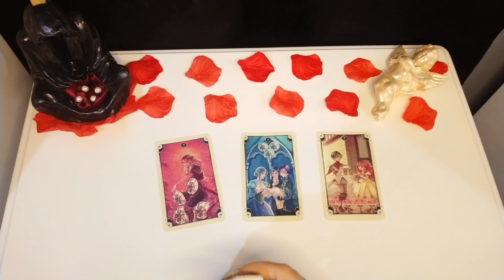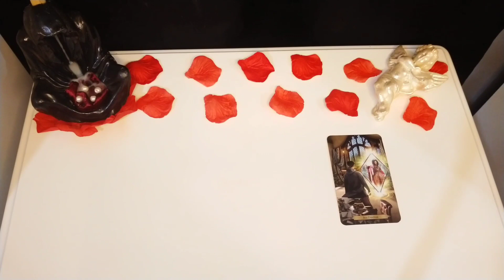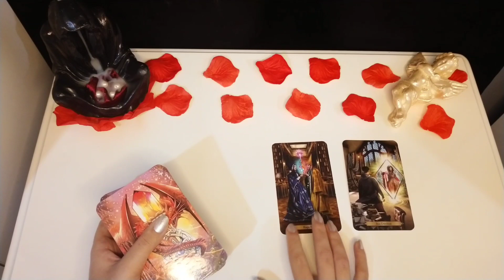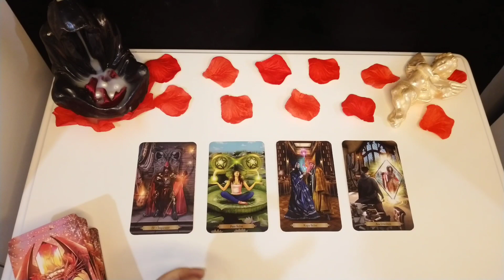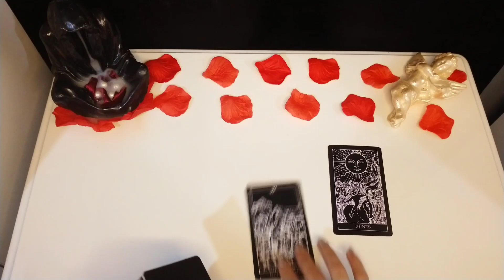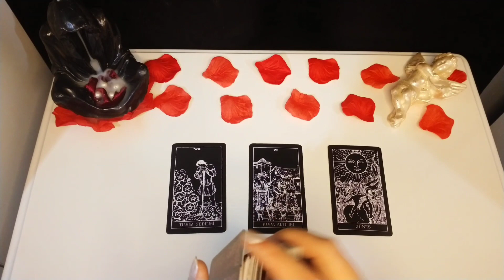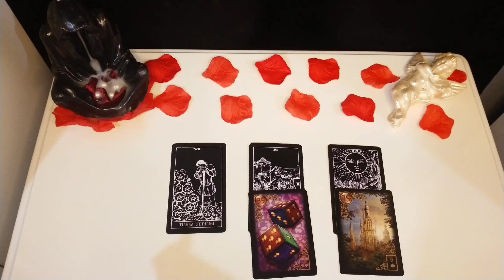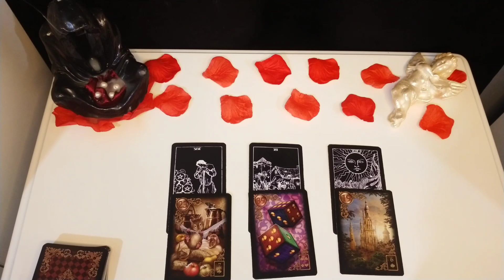TERAZİ BURCU TAROT FAL ❤️🖤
maraqli fikirler ve melumatlar, inanilmaz olaylar, qeyri adi fikirler, gormedikleriniz olaylar, mukemmel faktlar, heyratamiz insanlar, erdegon haqqinda, turkiye ve azerbaycan, 2023, aylıq